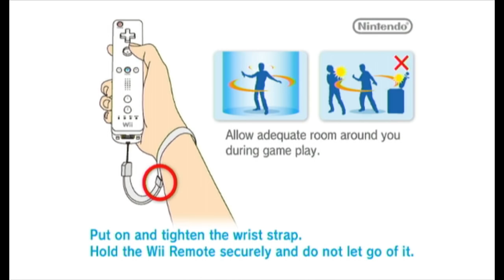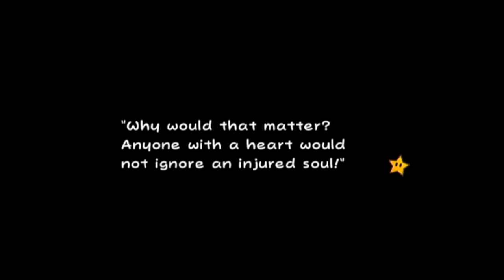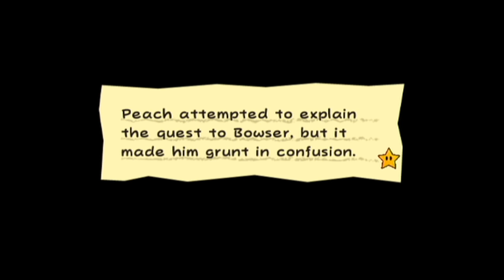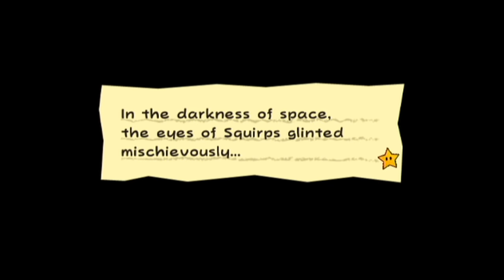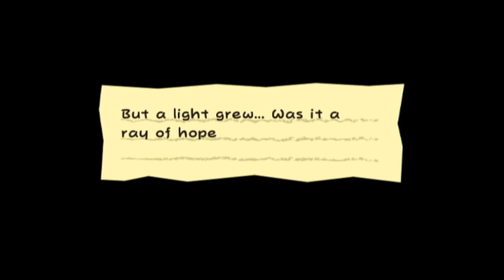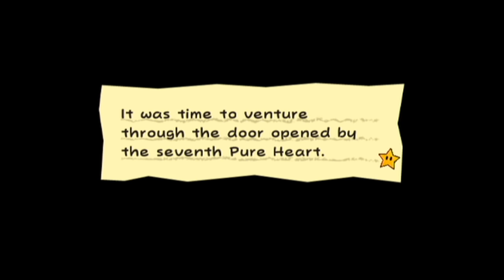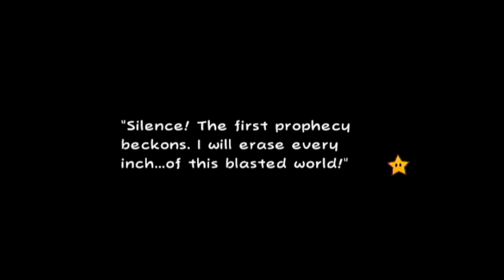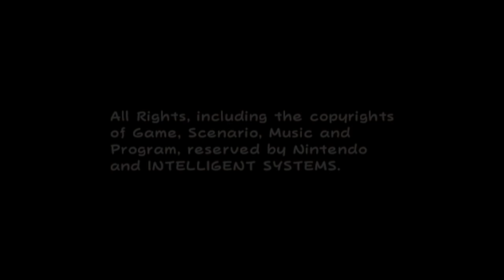Super Paper Mario - Longplay | Wii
This version of the game (PAL) released on Sep. 14, 2007.

This was played on the Wii U, not an emulator, using an original copy of the game.